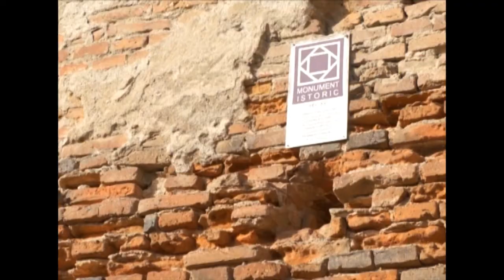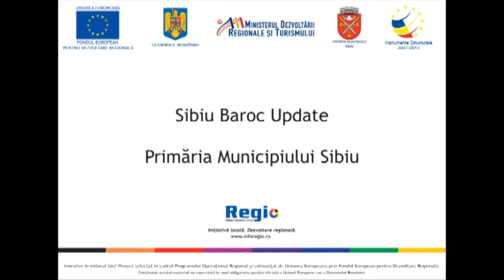Sibiu Baroc Update 3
Filler video pentru promovarea anului baroc in Sibiu. Contine informatii despre traseele Turnul Sfatului, Zidurile de Fortificatii si Centrul Istoric